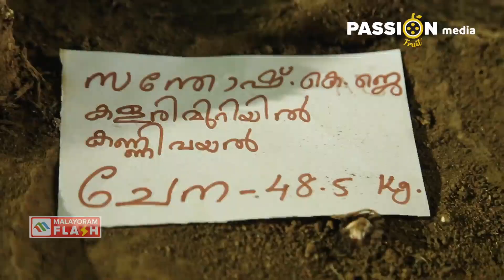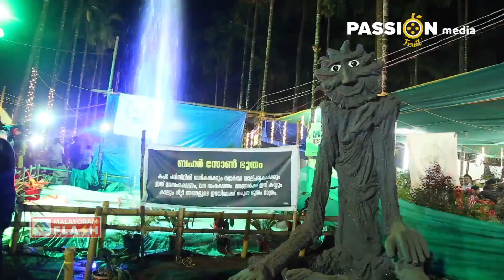തളിര് കാർഷിക മഹാമേള 2023 മാലോം കാസർഗോഡ് /thalir/farmers/agriculture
മലയോരത്തെ തളിര് കാർഷിക മഹാമേള
തളിര് സമാപിച്ചു
തളിര് വൻവിജയമാക്കിയ
എല്ലാവർക്കും നന്ദി പറഞ്ഞുകൊണ്ട്
മേളയുടെ അമരക്കാരൻ
രാജു കട്ടക്കയം